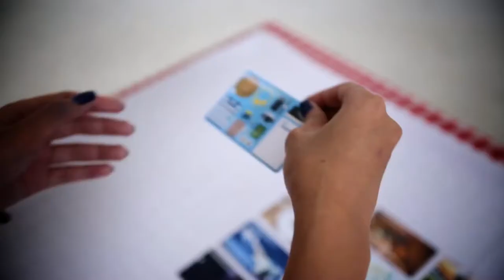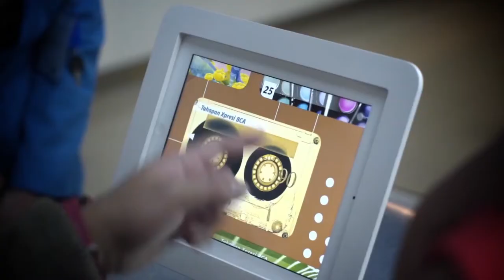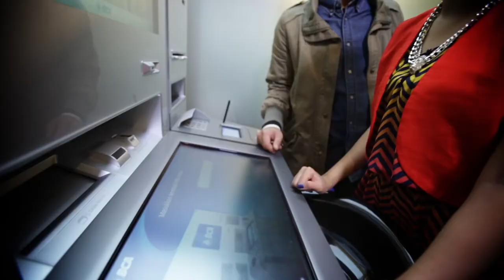Web Series - Mau Punya Tabungan yang Bisa Xpresi-in Gaya Kamu? (BCA)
BCA (2017)
Title : Mau Punya Tabungan yang Bisa Xpresi-in Gaya Kamu?

Client : PT Bank Central Asia, Tbk
Production Company : PT MBDC Media

Video Producer & Director : Ade Darmawan
Line Producer : Sapto Aji Muhammad
Director of Photography : Andri Prilana
Art Director : Suhendro
Make Up : Marsha Karta
Editor : Reo Rengga